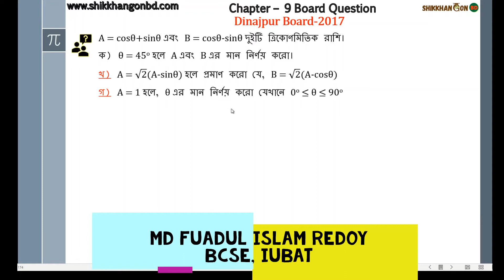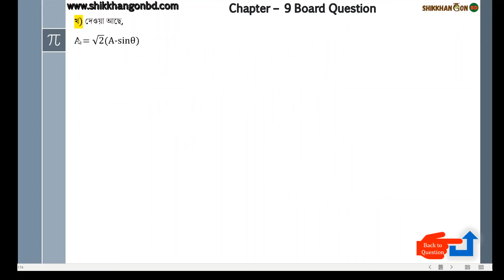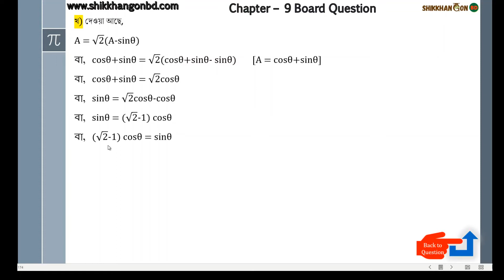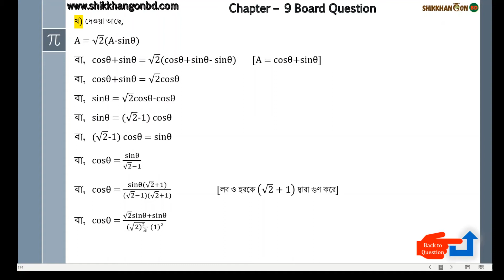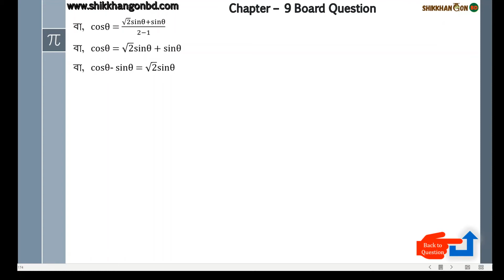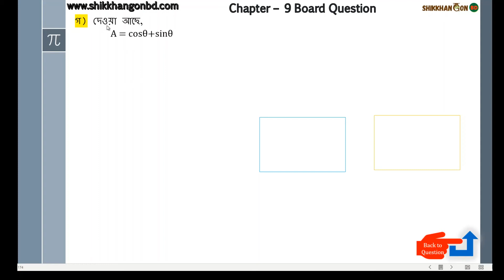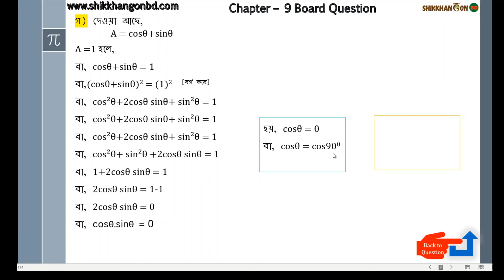৭৩ - Dinajpur Board-2017 SSC সাধারণ গণিত অধ্যায়-৯ ত্রিকোণমিতি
Need to talk with me? Join my What's App support group for you ভিডিও তে দেখানো স্মার্ট পিডিএফ টি পেতে আমাদের পেজে মেসেজ করোঃ

🥰🥰 ভিডিও টি দেখে যদি ১০০% বুঝতে পারো তাহলে আমাদের ডোনেট করতে পারো অথবা আমাকে এক কাপ কফি খাওয়াতে পারো।
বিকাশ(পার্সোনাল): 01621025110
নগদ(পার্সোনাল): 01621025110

👥 এছাড়া যেকোনো সমস্যায় আমাদের ফেসবুক গ্রুপে পোস্ট করতে পারো।